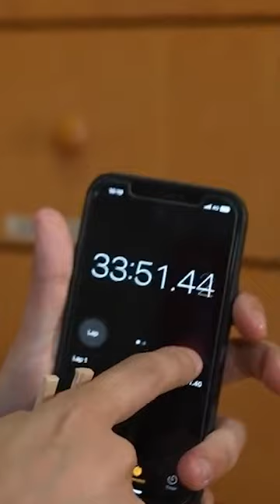I Try Eating the BIGGEST Cup Noodles From Japan